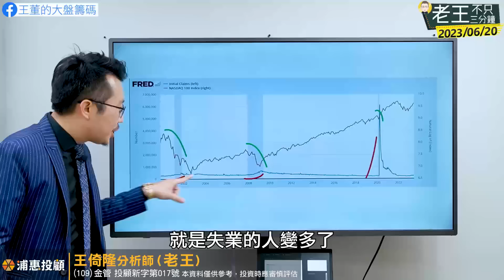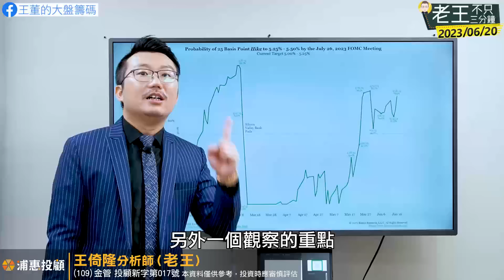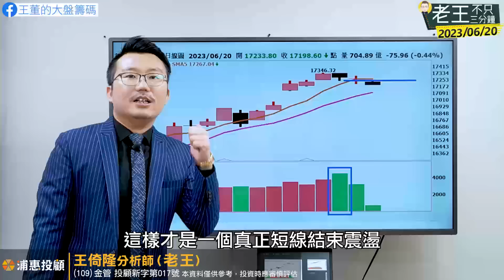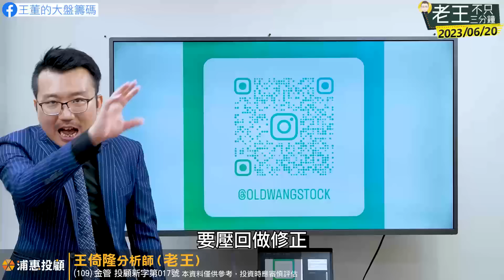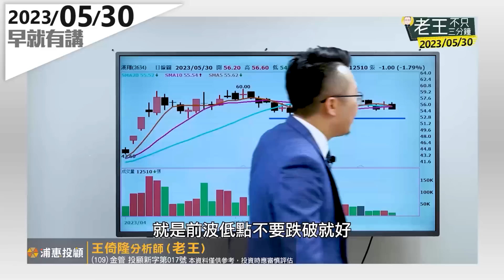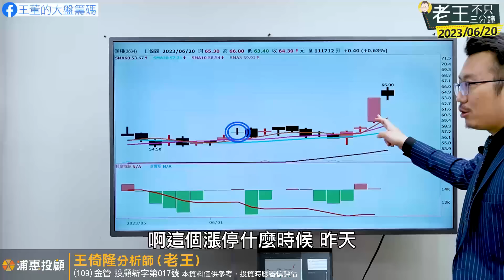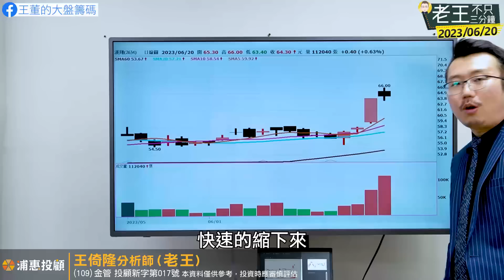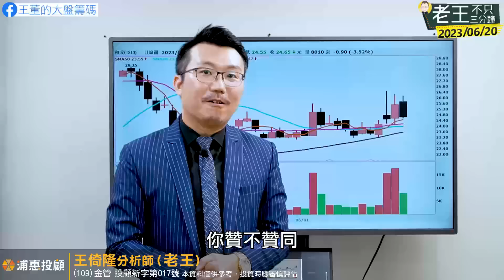大空頭不認輸！Michael Hartnett預言重演2000與2008崩盤？端午變盤？台股跌破爆大量低點！面板三雄大漲創高，軍工國防看漢翔表演？2023/06/20【老王不只三分鐘】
03:02 美股昨天沒開盤，但是有個大師又出來發表看法了！
16:36 大盤指數跟櫃買盤中突然有個明顯回檔，大家都問是準備端午變盤了嗎？

24:45 面板三雄昨天都大漲創下波段新高，董哥這波又看得真準！
37:51 國防軍工族群總算動了，漢翔昨天還漲停！接下來該怎麼觀察？

06/20 本集談及個股有以下：
3481群創、2409友達、6116彩晶、2634漢翔、8222寶一、4572駐龍、4541晟田、8033雷虎、
1810和成